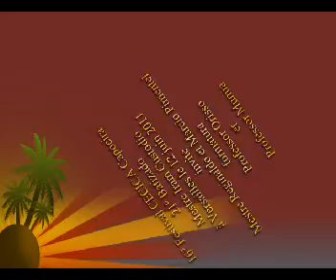21° Batizado Mestre Iram Custodio à Versailles 12 juin 2011 au 16° Festival CECICA Capoeira 8m57 NEW